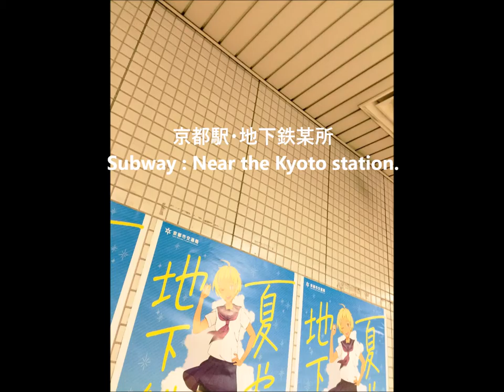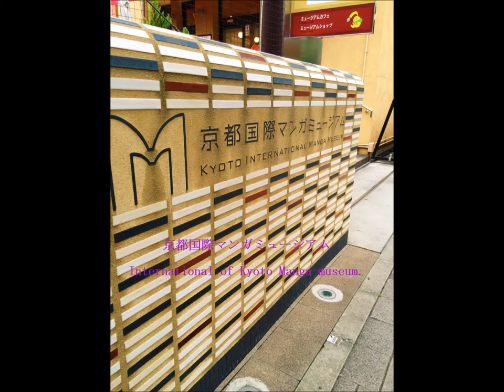【旅行動画】 京都へ出かけてみませんか？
主に出かけてみた訪問地→

「京都駅」 → 「四条河原町付近」 → 「京都国際マンガミュージアム」 → 「高台寺」 → 「伏見稲荷大社」 など